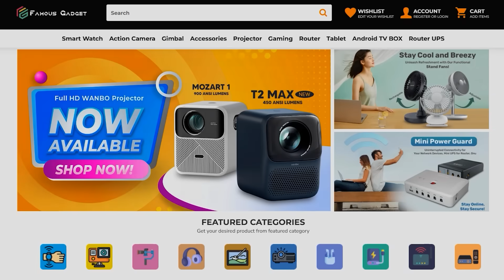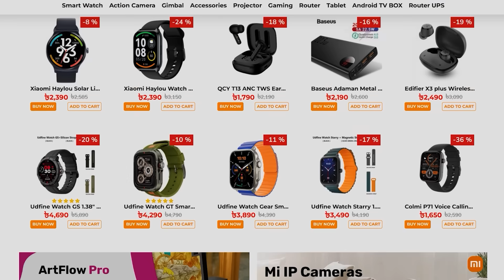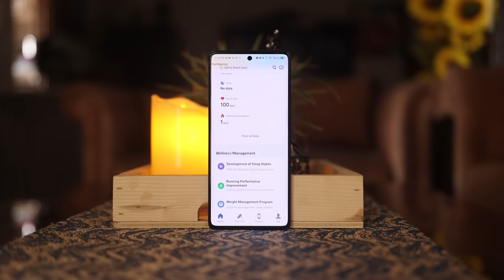Udfine Gear: কি আছে এই স্মার্টওয়াচে?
Famous Gadget
Multiplan Center
Shop 363
Level 3, New Elephant Road,
Dhaka-1205